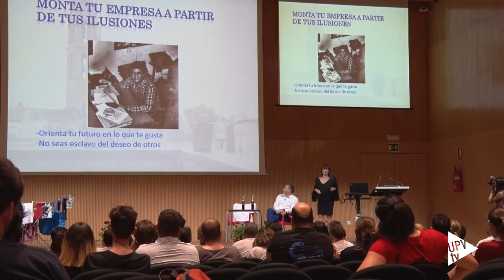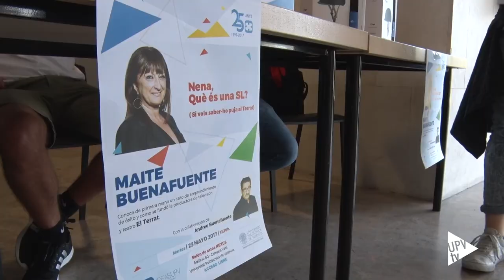¿Qué es una SL?, según Maite Buenafuente - Noticia @UPVTV 23-05-2017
Maite Buenafuente es actriz, directora de casting y cofundadora de la productora El Terrat. Un caso de emprendimiento de éxito. Como lo es también IDEAS UPV; el primer programa de emprendimiento universitario de España que está celebrando su veinticinco aniversario.

Todo aquello que ha aprendido, utilizado y atesorado, ahora lo comparte. En sus libros y en sus clases. Ya que, desde hace años, Buenafuente forma a actores, preparándoles y entrenándoles para el mundo de la interpretación. Y como ella afirma, sigue aprendiendo todos los días. De todo y de todos aquellos que encuentra en su camino.

Sobre cómo se fundó El Terrat, productora audiovisual cuya trayectoria se remonta al año 1989 con un primer proyecto para radio – espacio que dio paso a numerosos programas de televisión, espectáculos teatrales, documentales, publicidad y formatos para Internet –  ha versado Maite Buenafuente.

La clave de su trayectoria… el sentido del humor. Aplicable a cualquier profesional y empresa. La conferencia “Nena, ¿qué es una SL?”, que ha tenido lugar en el Salón de actos del edificio Nexus de la Universitat Politècnica de València, está incluida dentro del programa del veinticinco aniversario del instituto IDEAS.